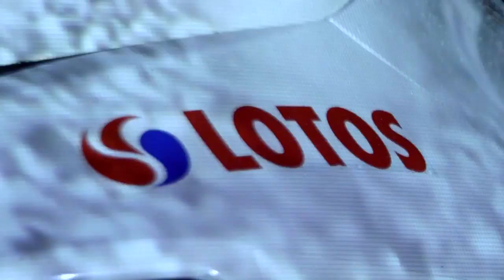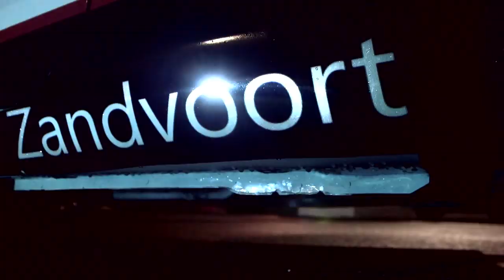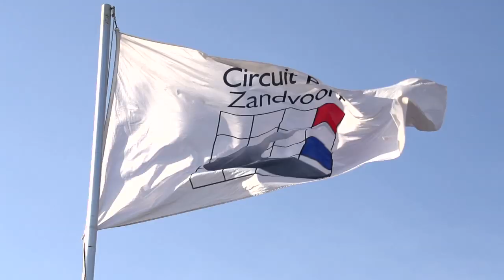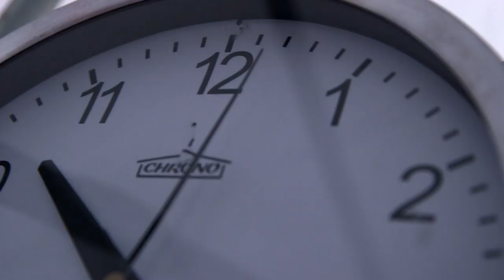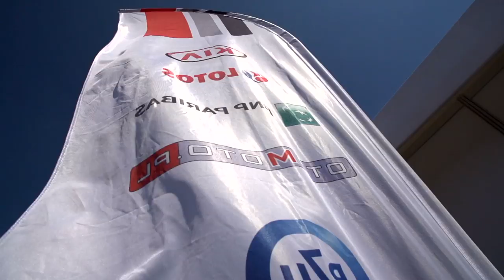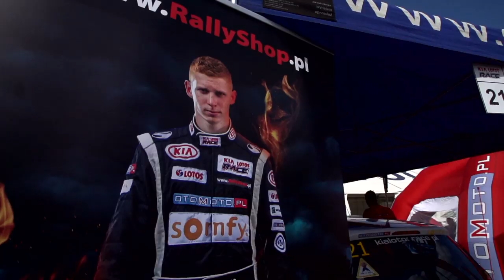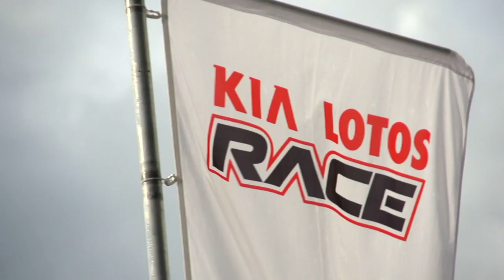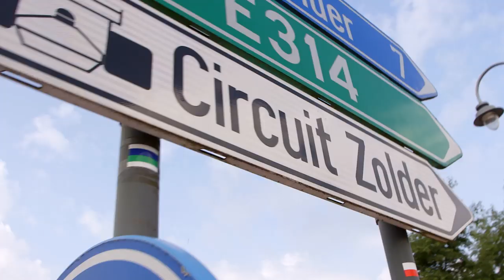KLR PODSUMOWANIE SEZONU 2014 FILM